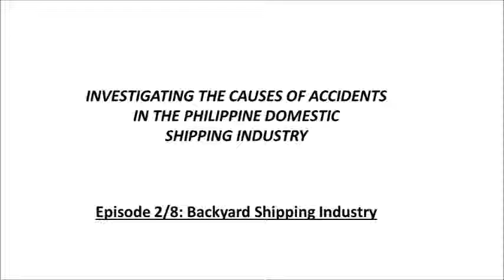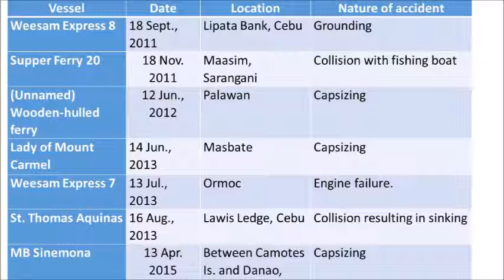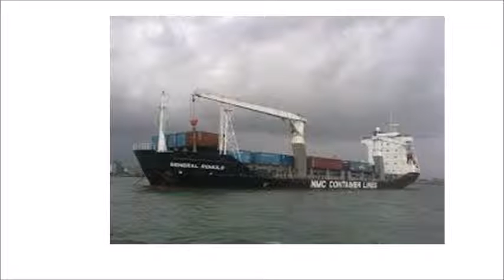Philippines maritime accident 2 of 8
This video is in the Filipino language. Ang videong ito ay ika-2 sa 8 bahagi upang alamin ang mga kadahilanan ng sakuna sa barkong pang inter-island at upang mag-bigay ng sulosyong upang tuluyan na itong mawakasan.